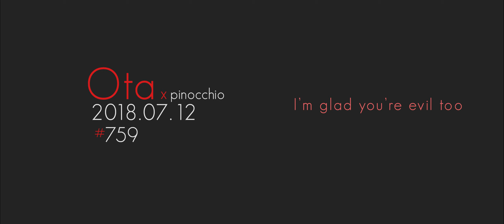【おた❤️‍🔥おた生誕祭2018】ピノキオP // きみも悪い人でよかった「ピアノアレンジ」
Here I am now, a mere shell of what used to be; gone, but still here.

I am a star that has died; blown off all of its gases and it's remains a dark, lifeless core that floats adrift in the vast emptiness of space.

I am screaming, but can anyone hear? Everyone is light years away from me, even though in the great scope of the universe, everything is close to each other, but drifting ever so slowly apart.

I am not alone, but I am lonely.

　　　　　pinocchio // I'm glad you're evil too (very dark piano cover)

･｡･ﾟ･｡✪ ✪･ﾟ･｡･ﾟ